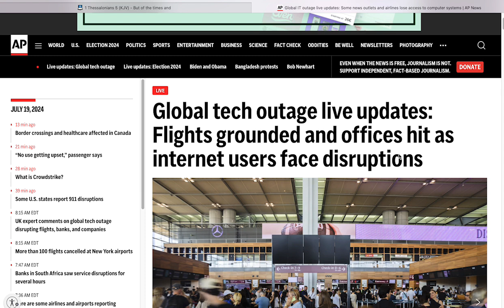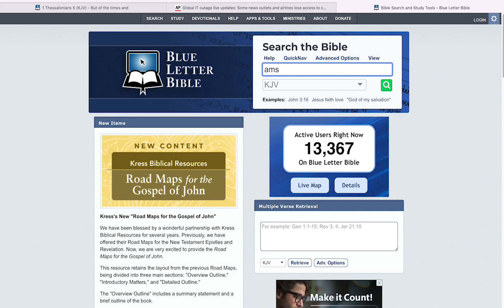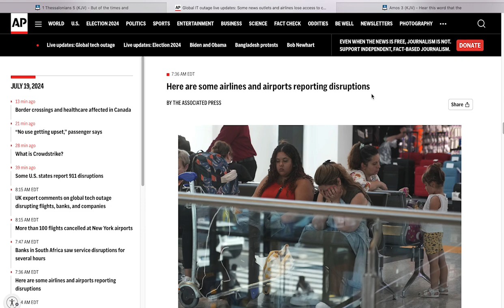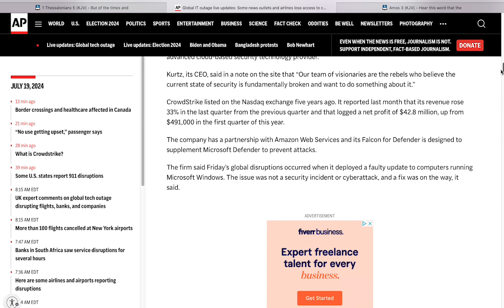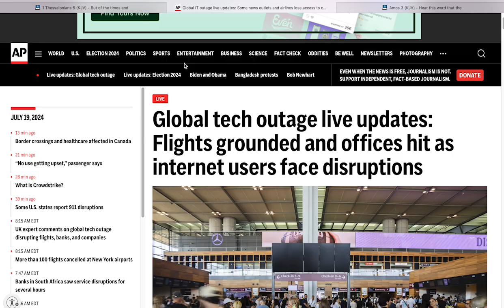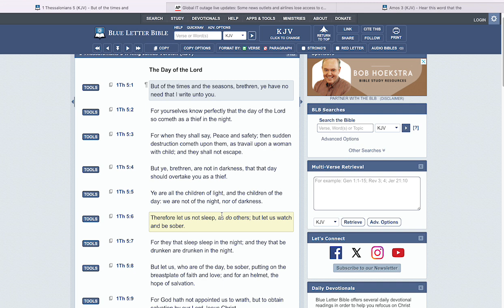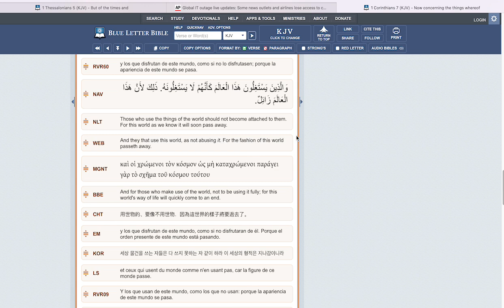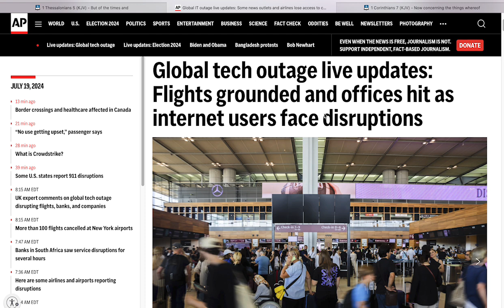WORLDWIDE DISRUPTIONS OF POWER & TECHNOLOGY OUTAGES!